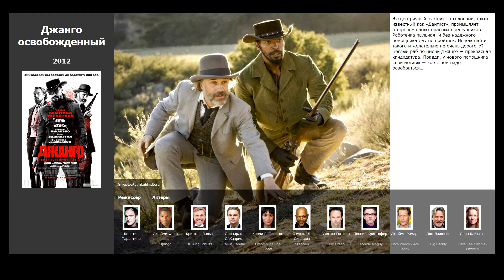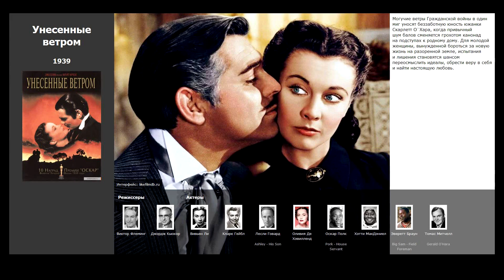6 лучших фильмов, похожих на Прислуга (2011)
Список фильмов, которые по мнению зрителей похожи на Прислуга (2011):

00:16 Джанго освобожденный (2012)
00:47 Невидимая сторона (2009)
01:02 Писатели свободы (2006)
01:24 Столкновение (2004)
01:54 Время убивать (1996)
02:14 Унесенные ветром (1939)